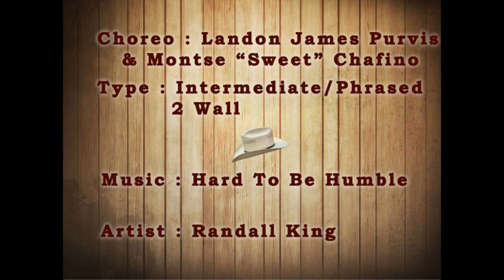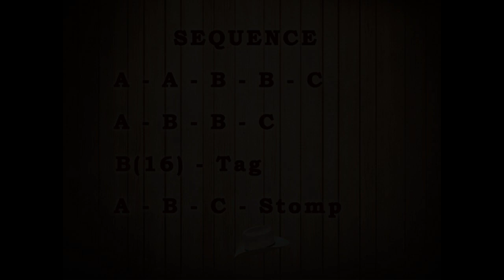The Queen - Landon James Purvis & Montse Sweet Chafino (Instruction)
The Queen - Landon James Purvis & Montse Sweet Chafino
Intermediate - Phrased - 2 Wall